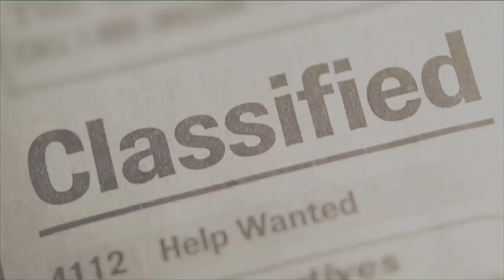INÉDITO I PROCESO transformación de HOMBRE a SER HUMANO. MEDITACIÓN Activar ADN: CARMEN ROMERO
PROGRAMA TRANSMITIDO ENVIVO EL DOMINGO 22 DE MARZO.

Este video es netamente informativo.